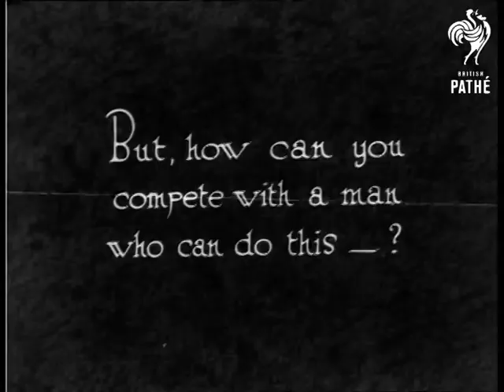Going - Going - Gone! Off (1933)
"Take one log - and two girls"  M/S of a girl log rolling.  Spectators sit on the banks of the lake.  "Another fall - for Adam"  Two men balance on the same log - running along on the log to stop from falling in.

"But, how can you compete with a man who can do this?"  A man rolls on a chunk of tree trunk - not a log but a sliced section of a tree trunk - looks very tricky.  We then see the same man rolling a large ball with his feet in the water.  He is very good but eventually loses control and falls in.

 FILM ID:980.2